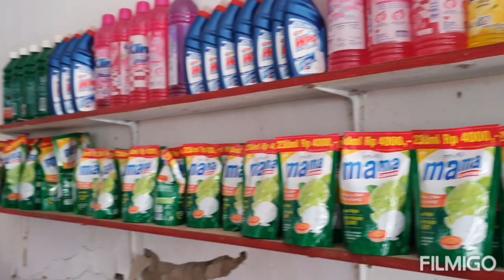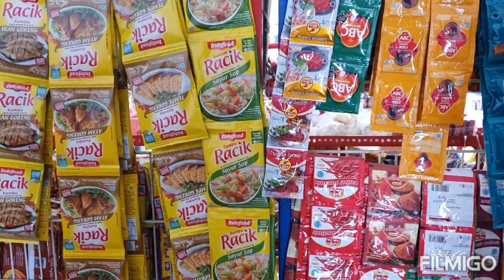LIMA Langkah Mengatasi Toko Sepi pembeli